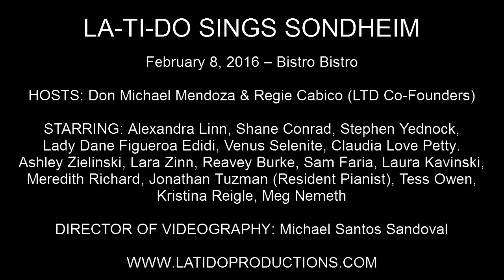Don Michael Mendoza - "Losing My Mind" (Follies)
LA-TI-DO SINGS SONDHEIM

February 8, 2016 – Bistro Bistro

STARRING: Alexandra Linn, Shane Conrad, Stephen Yednock, Venus Selenite, Claudia Love Petty, Ashley Zielinski, Lara Zinn, Reavey Burke, Sam Faria, Laura Kavinski, Meredith Richard, Jonathan Tuzman (Resident Pianist), Tess Owen, Kristina Riegle, Meg Nemeth